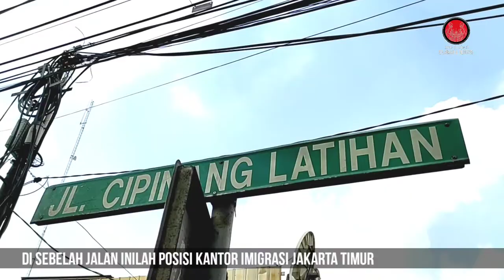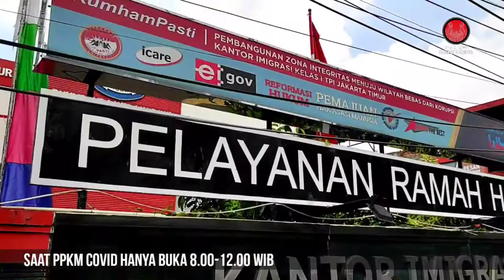BIKIN PASPOR | GIMANA CARANYA..?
bikin paspor gimana caranya dan dimana kantor nya
apa aja dokumen yang perlu di bawa saat bikin paspor

di video di jelaskan